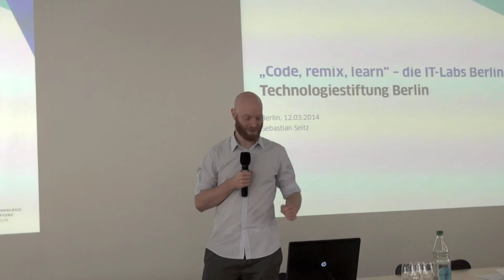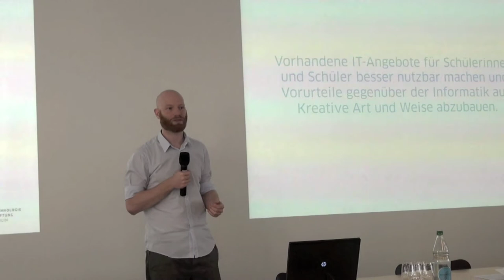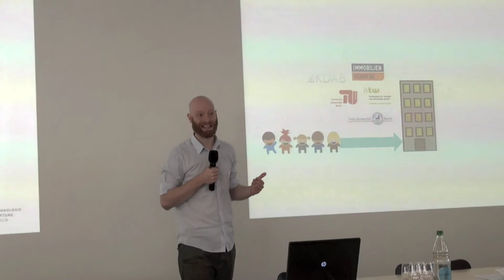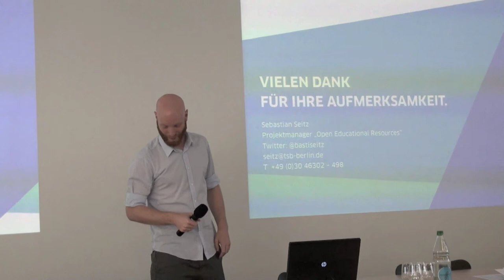IT Labs Berlin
Sebastian Seitz, Technologiestiftung Berlin